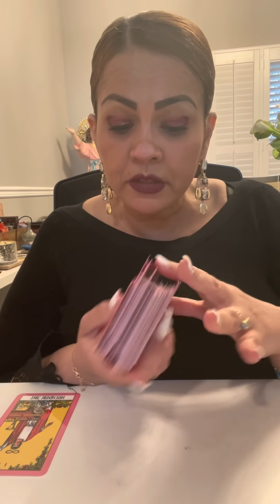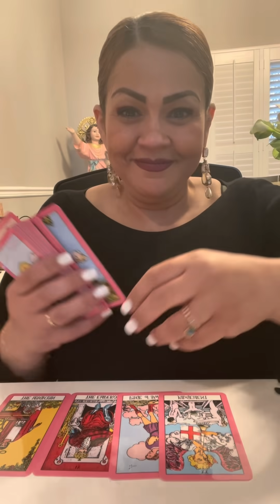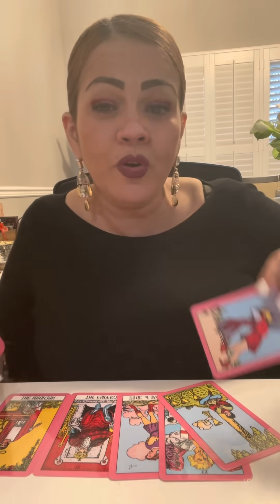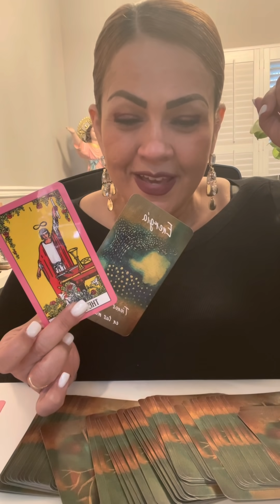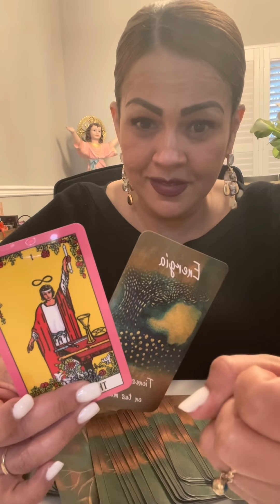PISCIS ♓️ FUTURO INMEDIATO..LLÉNATE DE ENERGÍAS POSITIVAS... TIEMPO DE COSECHAR. BUSCA BALANCE ⚖️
Hoy te invito a ver tu horóscopo para el signo PISCIS

De acuerdo a las legislaciones vigentes se establece información brindada con fines de entretenimiento. Esta no sustituye ni sustituirá la debida y necesaria atención medica, psicológica, legal, financiera que la persona que mire este vídeo necesite. Al mirar este video automáticamente aceptas los términos y condiciones aquí previstos así como declaras y garantizas ser mayor de 18 anos y cualquier decisión tomada será de libre albedrío. Yudi la Diva del Tarot no se hace responsable de las interpretaciones y/o decisiones que se tomen luego de la visualización de este vídeo o lecturas Personalizadas con el absoluto y único objetivo de entretenimiento.